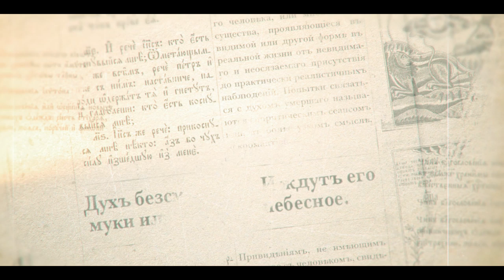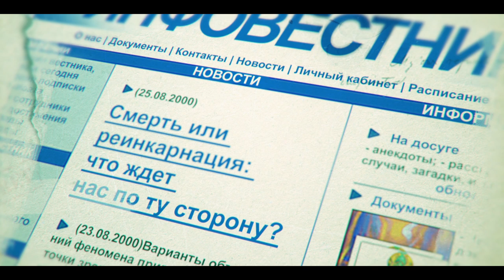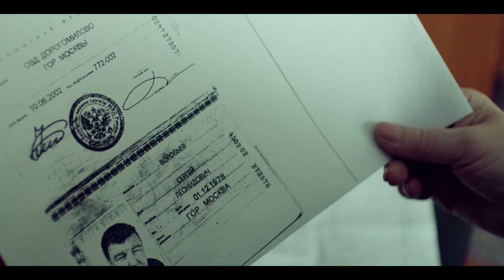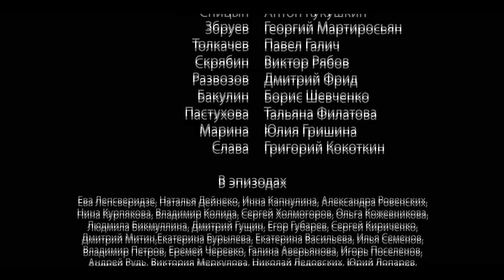LIFE AFTER LIFE. Episode 13. Russian TV Series. StarMedia. Melodrama. English Subtitles